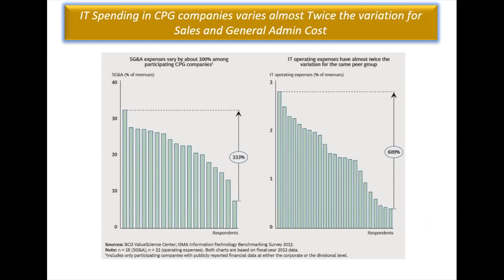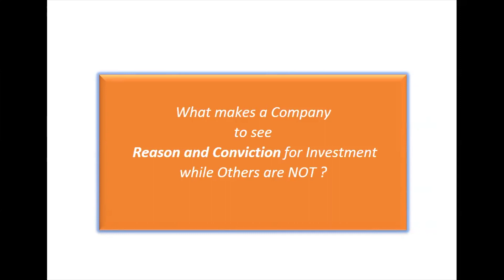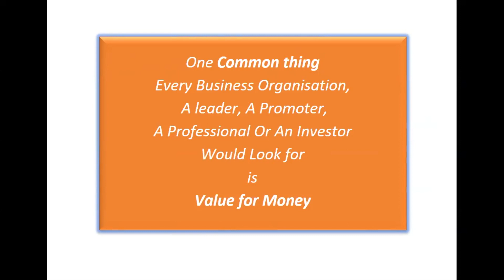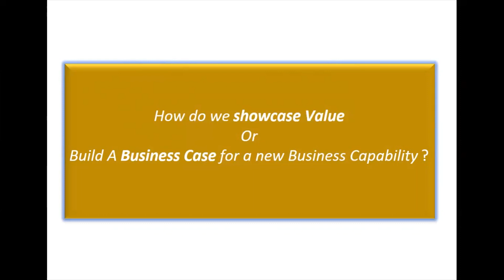Digital Business Capability Highlights |Expert Session | 10XTD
Digital Academy for Training , Coaching & Mentoring in Digital
Through the 10XTD Digital Academy , experts are leveraged from India and Globally to support the training, coaching and mentoring interventions in Digital for Enterprises

Hiring on Demand for Growth Profiles
The Engagement Model is Non Exclusive, No Retainership , On Demand & Flexible

Expert/Freelance Talent  on Demand for Short Term Assignments
Experts & Freelance Talent across Focus Areas in Digital (Digital Leadership, Digital Business Capability, Digital Supply Chain, PMO, Subject Matter Experts & Beyond )

Engagement Model is Lean, On Demand , Agile , Flexible

Partner Recommendations
250+ Niche Partners across Digital Platforms, Digital Supply Chain , Digital Marketing , AI /ML , Blockchain
Partner Recommendations based on First Hand Experience & Referrals